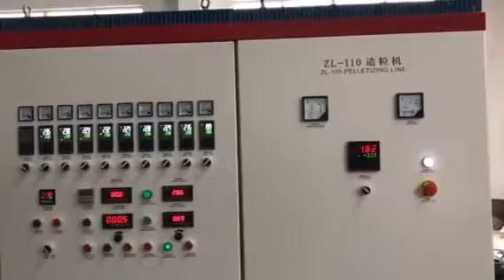SJ120 PE PP film aggrometer pelleting line/PE PP film graunlation line